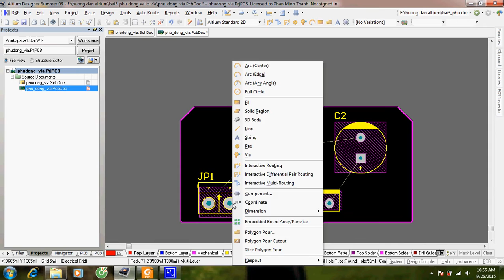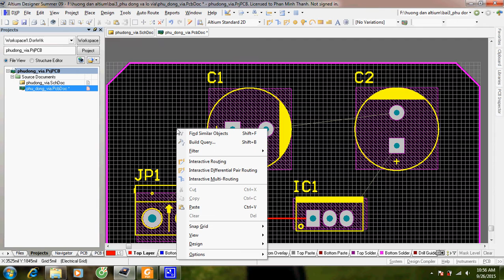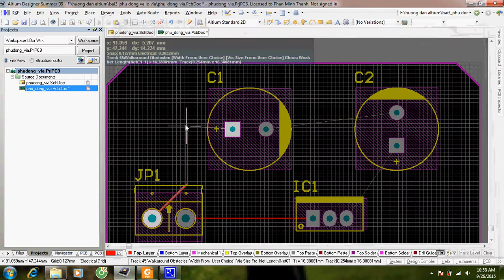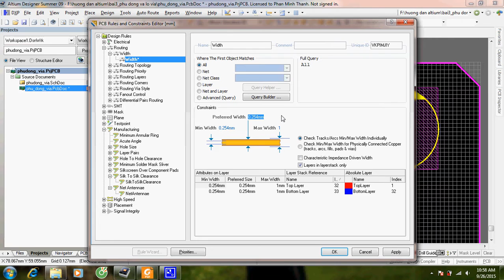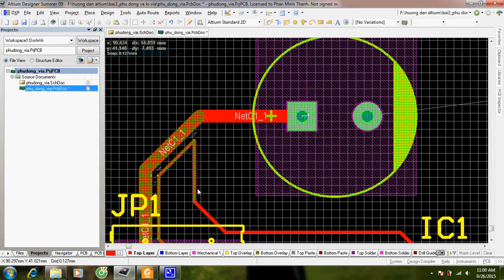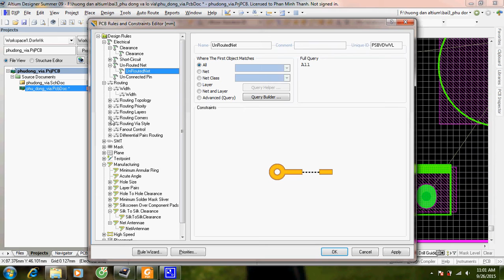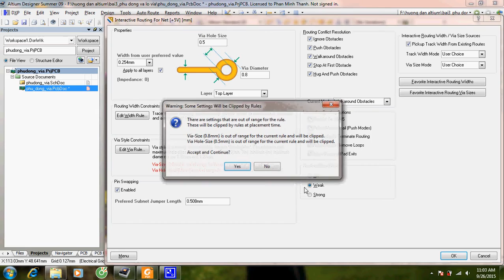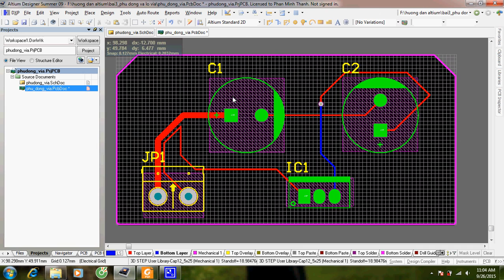Altium Designer Bài 3: Hướng dẫn đặt luật đi dây trong Altium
Chỉnh và thiết lập Rules khoảng cách đường dây Altium, lỗ Via.
Hướng dẫn đặt luật đi dây trong altium để tránh các lỗi thường gặp.